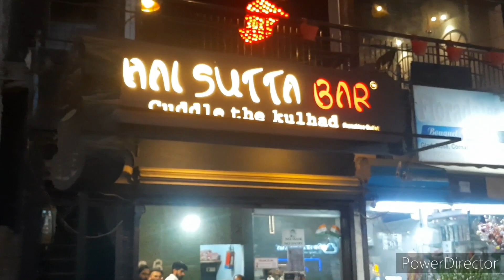My birthday vlog 2021 🎂 || how I celebrate my birthday 🥳 || birthday makeup 💄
Hiiii. Everyone

🙏🙏 Hope You Like My Vedio .

👉 The product  shown or Reviewed  in this channel, are the products, I like using. I have never tried to push products on anyone. I only recommend products  based on my personal  experience.

👉 I am not a licienced  professional or medical practitioner.

👉so always make sure you consult  a professional, in case you need help.

👉 All the content in this channel is made by me, the channel owner (Ruchi)

👉 Before using any of the content from my vedios kindly first take permission.

👉 I have made this channel to bring positivity and togetherness ,so let's learn  to each other and make friends.

👉 You will be blocked and reported  immediately  if you are found spreading hates and negatively.

👉 So let's live happily,  learn from each other and grow together.